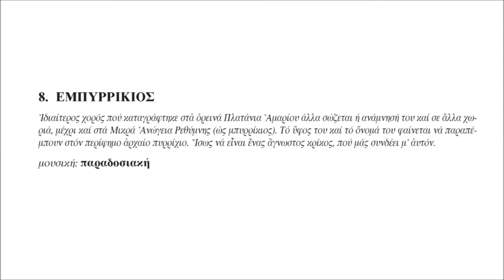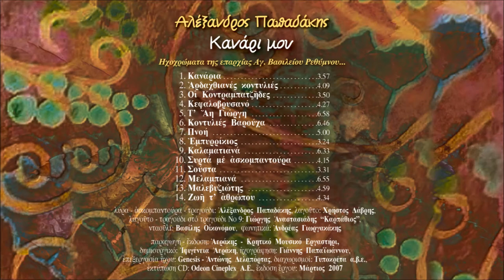ΕΜΠΥΡΡΙΚΙΟΣ- ΑΛΕΞΑΝΔΡΟΣ ΠΑΠΑΔΑΚΗΣ | Official Audio Release © 2007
EMBIRIKIOS - ALEXANDROS PAPADAKIS | Official Audio Release © 2007
Μουσική: παραδοσιακή

Τίτλοι:
1.Κανάρια
Μουσική-στίχοι: Αλέκος Καραβίτης
2.Αρδαχθιανές κοντυλιές
Μουσική: Σιγανός - Αλέξανδρος Παπαδάκης, πηδηχτός - παραδοσιακό
Στίχοι: Γιώργης Δαγαλάκης
3.Οι Κοντραμπατζήδες
Μουσική-στίχοι: παραδοσιακοί
4.Κεφαλοβρυσανό
Μουσική-στίχοι: παραδοσιακοί
5.Τ' Αη Γιώργη
Μουσική-στίχοι: παραδοσιακοί
6.Κοντυλιές Βαρούχα
Μουσική: παραδοσιακή
Στίχοι: Θοδωρής Ρηγινιώτης, μαντινάδα Νο5 Παύλος Μυξάκης
7.Πνοή
Μουσική: Αλέξανδρος Παπαδάκης, στίχοι: Θοδωρής Ρηγινιώτης
8.Εμπυρρίκιος
Μουσική: παραδοσιακή
9.Καλαματιανά
Μουσική-στίχοι: παραδοσιακοί
10.Συρτά με ασκομπαντούρα
Μουσική: α)Παραδοσιακή, β) Γιώργης Καλογρίδης
Στίχοι: Ευάγγελος Παπαδάκης, Αλέξανδρος Παπαδάκης
11.Σούστα
Μουσική: παραδοσιακή
12.Μελαμπιανά
Μουσική-στίχοι: Βαγγέλης Χατζηδάκης
13.Μαλεβυζιώτης
Μουσική: παραδοσιακή
14.Ζωή τ' αθρώπου
Μουσική-στίχοι: παραδοσιακοί

Συντελεστές:
λαγούτο: Χρήστος ∆άβρης
λαγούτο - τραγούδι στο Νο9: Γιώργης Aναστασιάδης “Καρπάθιος”,
νταούλι: Βασίλης Οικονόµου
φωνητικά: Aνδρέας Γιωργακάκης

Παραγωγή-έκδοση: Αεράκης - Κρητικό Μουσικό Εργαστήρι
Δημιουργικό: Ιφιγένεια Αεράκη
Ηχογράφηση: Γιάννης Παπαϊωάννου
Επεξεργασία ήχου: Genesis, Αντώνης Δελαπόρτας
Έκδοση: Μάρτιος 2007